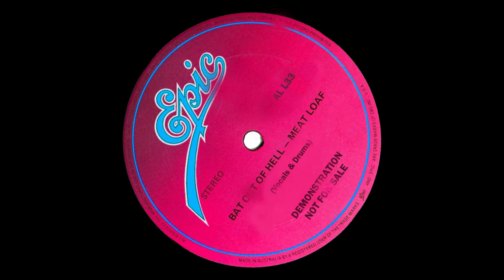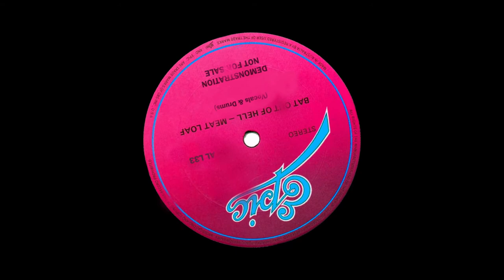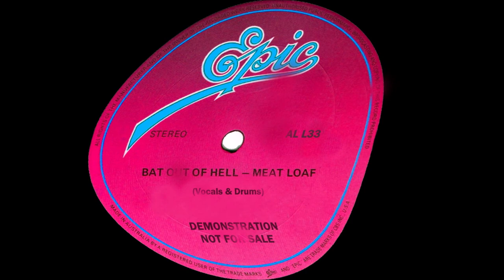Meat Loaf - Bat Out Of Hell - Vocals & Drums - Isolated Mixed Stems - Max Weinberg - Ellen Foley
Isolated, enhanced, "tweaked" & FXd by Al Lee
Vinyl Artwork created for video display purposes only